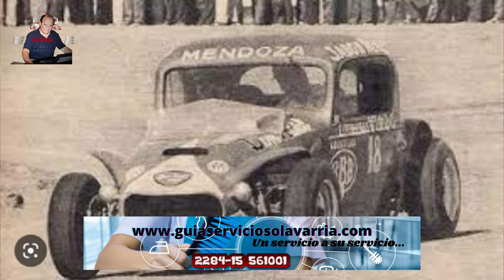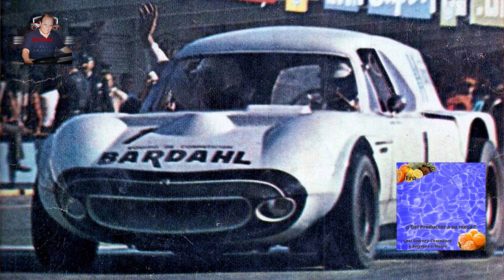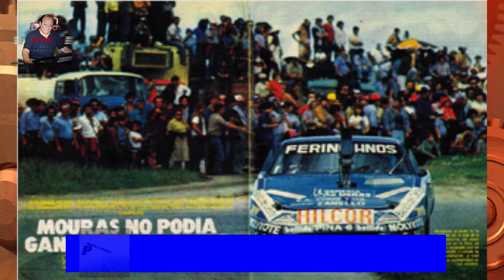HECHOS ACONTECIMIENTOS Y PERSONAJES DEL AUTOMOVILISMO -EFEMERIDES DEL 15 AL 21 DE MARZO 2024